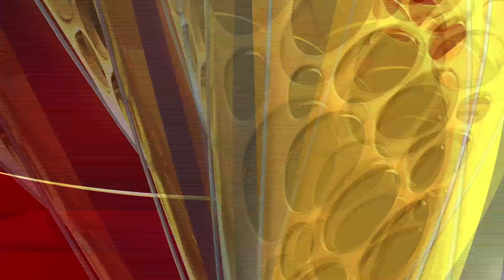Nayaki - Promo | 8th August 19 | Udaya TV Serial | Kannada Serial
Watch the latest episode of the Popular Kannada Serial Nayaki that airs on Udaya TV.